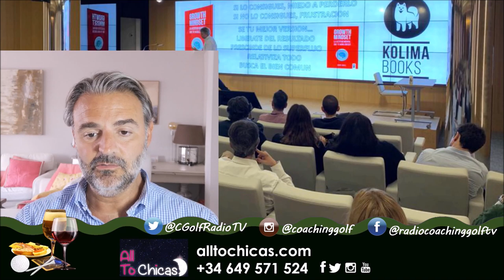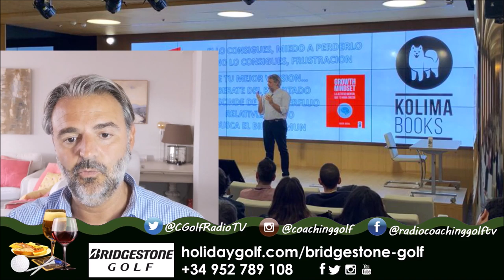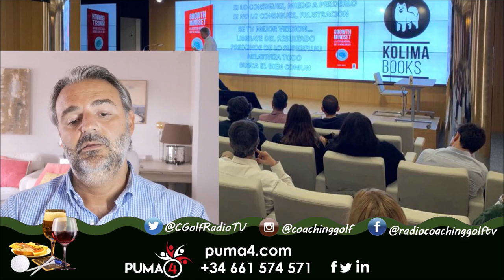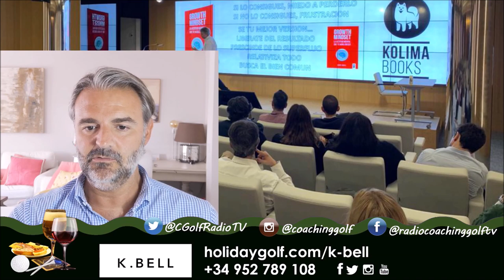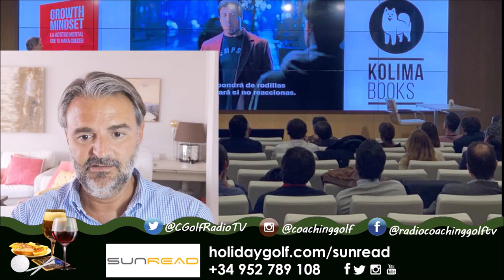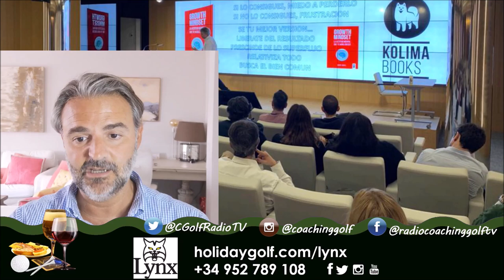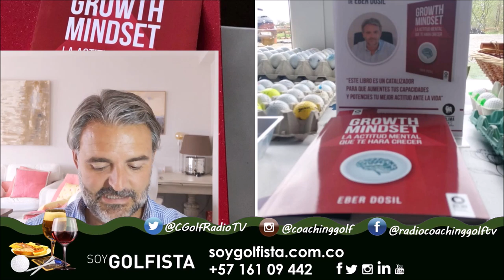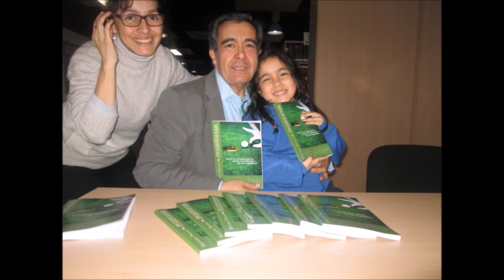104 TOMANDO EL APERITIVO ESPECIAL QUÉDATE EN CASA CON EBER DOSIL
104 TOMANDO EL APERITIVO ESPECIAL QUÉDATE EN CASA  CON EBER DOSIL  junto a Mariano Puerta Director de Coaching Golf Radio y TV . Un programa de  PUMA3 Productora
730.000 personas, al mes, interesadas en el golf, el turismo, la gastronomía, deportes….
3 programas semanales, más de 600 en 3 años.